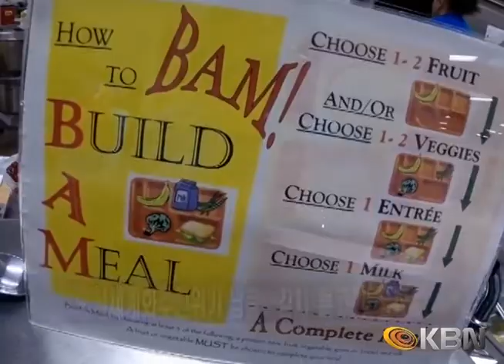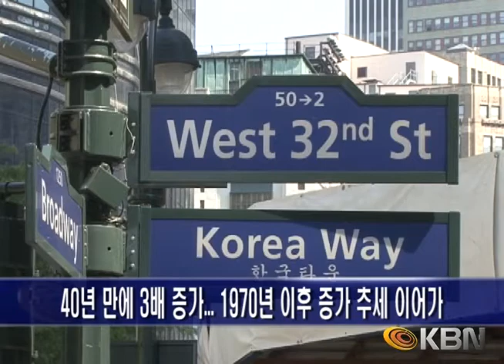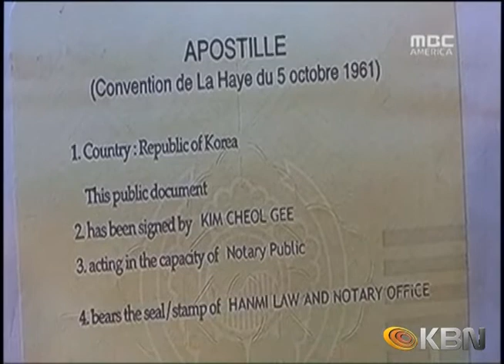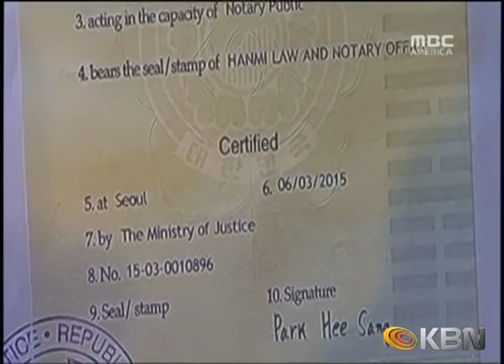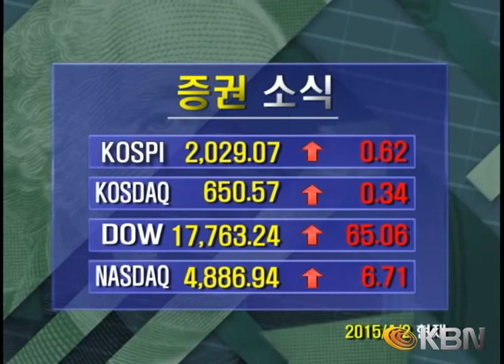[2015.04.02] KBN News